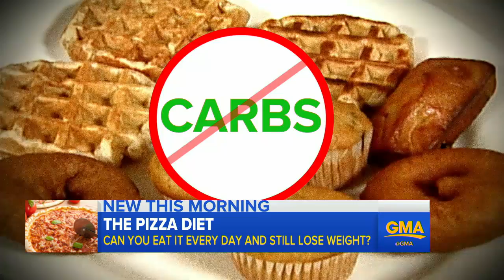The Pizza Diet? | Chef Loses 101lbs Eating Pies Daily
Pasquale Cozzolino says he dropped weight eating a homemade pizza marguerita for lunch every day.